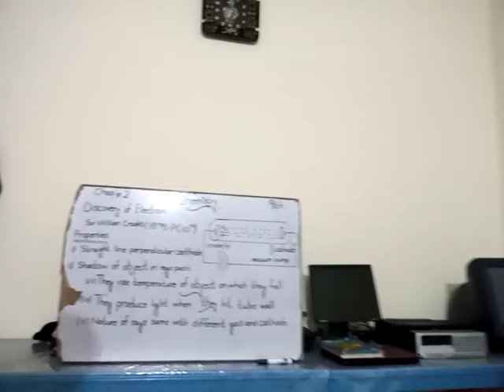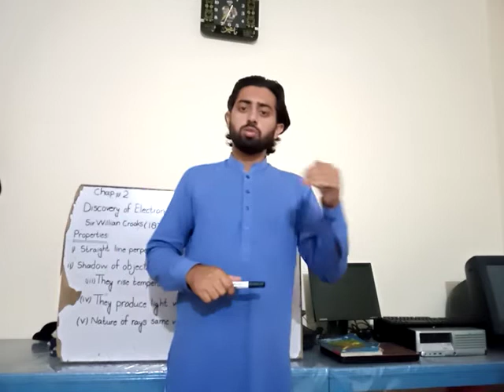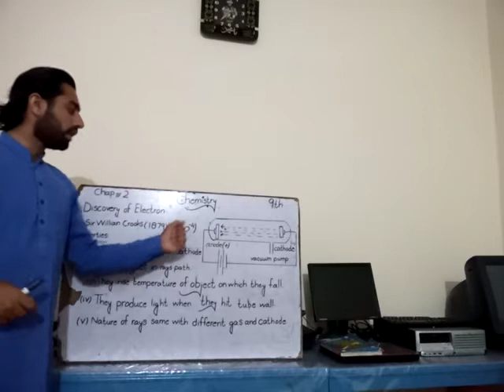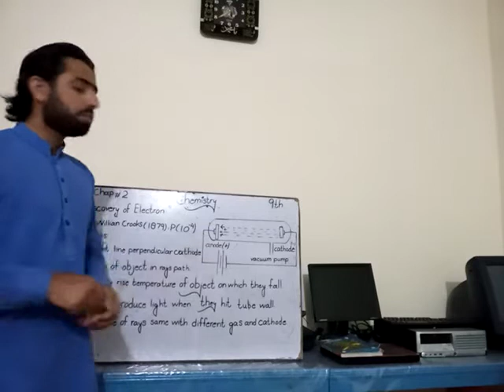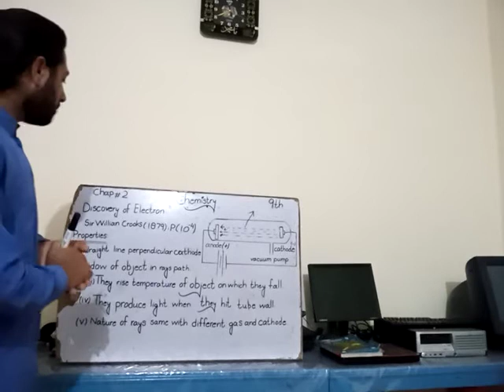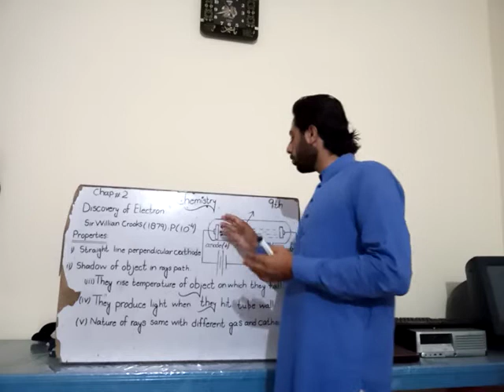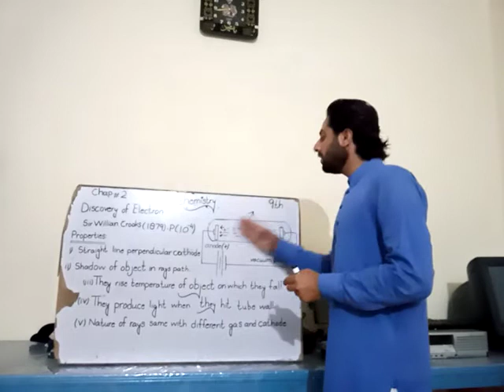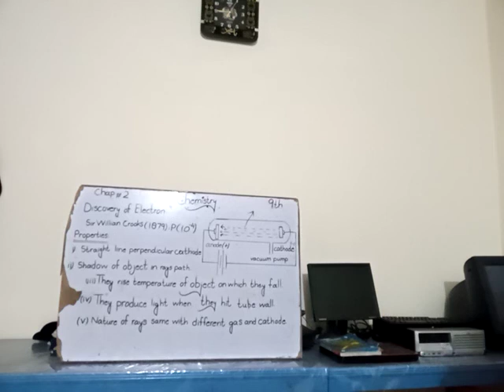Chemistry class 9th chapter 2